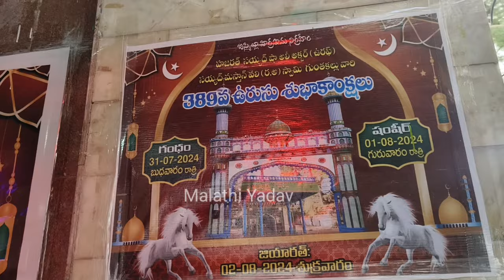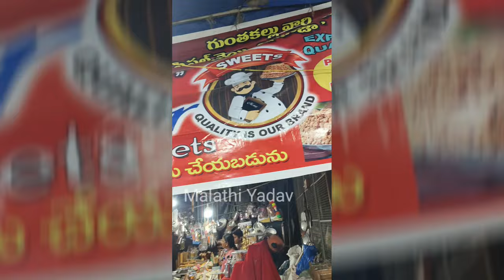గుంటకల్ మస్తాన్ వలీ బాబా ఉరుసు |Mastan Vali Dargah Urusu